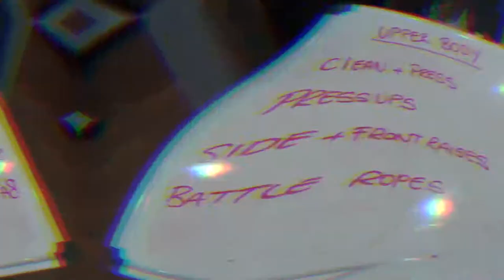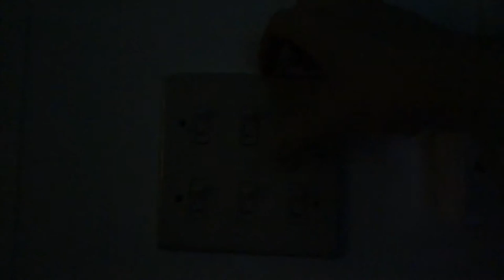A Day In The Life Of A Personal Trainer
A day in the life of a PT with Future Fit Training Athlete Riley Curry.